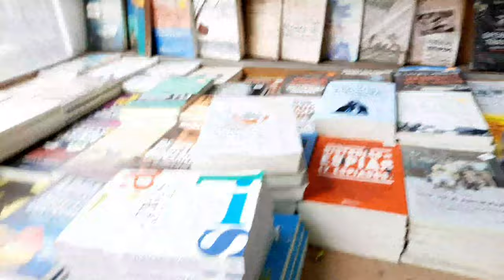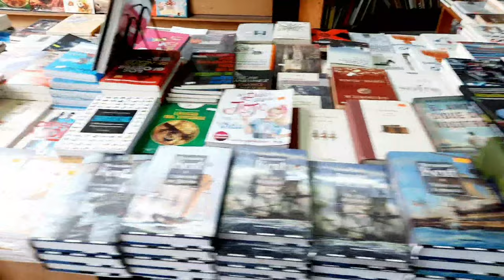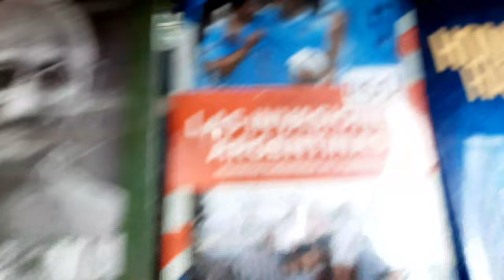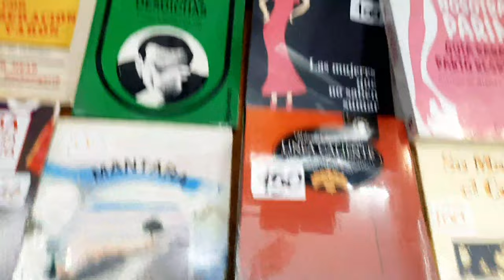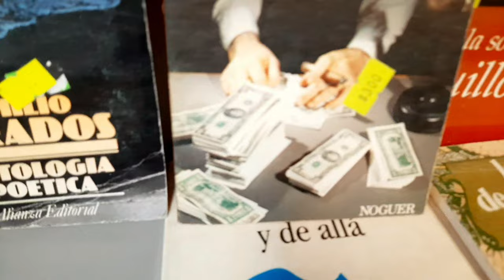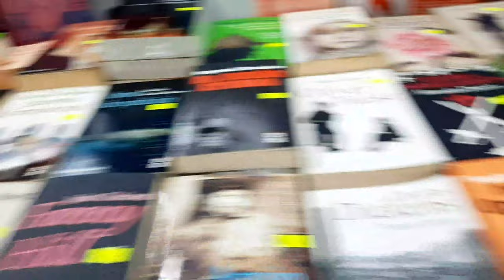ليونيل ميسي في أكبر مكتبات الارجنتين🇦🇷argentina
مكتبات الارجنتين 🇦🇷
الأرجنتين شعب مثقف وتنتشر المقاهي داخل البلاد تجد الفلاسفة والقناة داخل المقاهي والمكتبات وتنتشر جميع انواع الكتب في التعليم والصحة والطبخ والموسيقى  وكتب في التاريخ
ويوجد كتاب ليونيل ميسي
فلاسفة فلاسفة